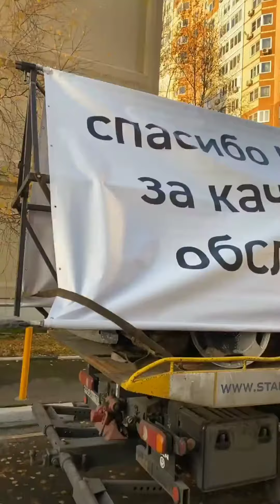Давидыч, Миша Литвин в СИЗО!